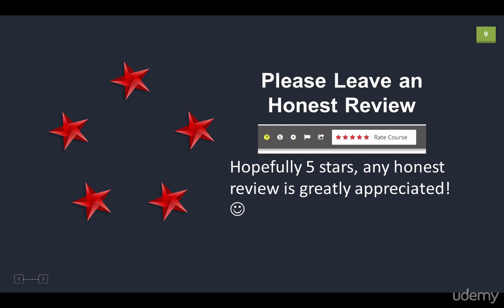19 16 Please leave an Honest Review